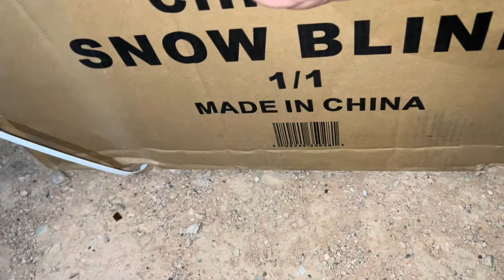SNOWBLIND 66 SHOTS ☃️❄️👨🏻‍🦯 NEW FOR 2024‼️ [2” Bores]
Whats up pyro gang🤙🏼 Today i demo’d off the new for 2024 SNOWBLIND 66 SHOTS WITH 2” BORES ☃️❄️👨🏻‍🦯🤩 This cake is beautifully made with beautiful white strobes that look like snow. Enjoy❗️☃️

00:00 SIN CITY PYRO INTRO
00:30 DEMO☃️👨🏻‍🦯
01:41 OUTRO✌🏼

Music 🎵:
FREE R&B NON COPYRIGHTED MUSIC PLAYLIST use for vlogs | rihanna, summer walker, giveon + more !!
- E’MIYA LASHAE
- Song: drake x future - desire